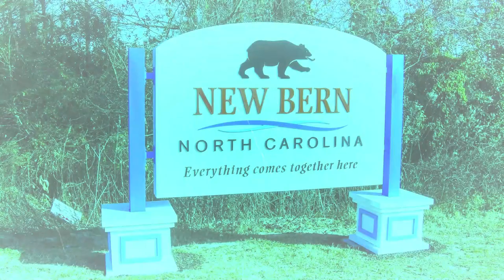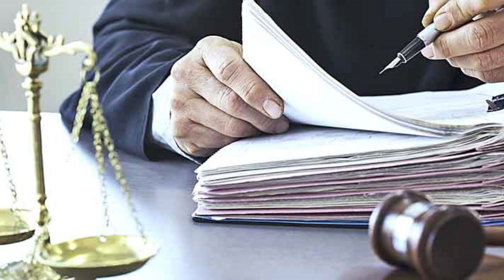El MISTERIOSO CASO de... JOHN ERIC ARMSTRONG, el ASESINO de DETROIT 😱😱😱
En la década de los 2000, las trabajadoras sexuales de Detroit, Michigan, desaparecían a diestra y siniestra. Cuando un hombre local llama al 911 para informar que encontró a una mujer fallecida debajo de un puente, la sospecha rápidamente se vuelve hacia la persona que llama... ¿cómo encontró exactamente el cadáver? Aquí comienza la aterradora historia del asesino serial John Eric Armstrong.